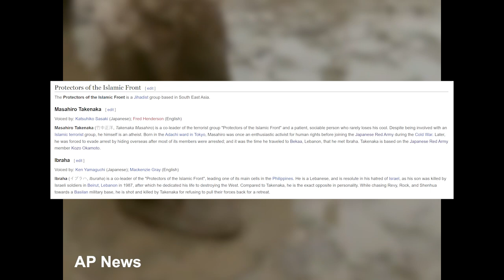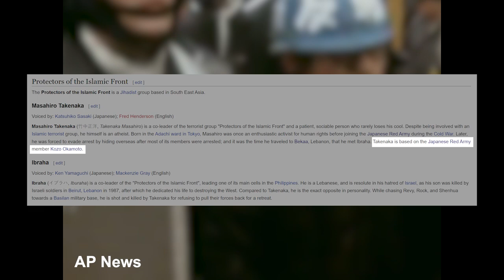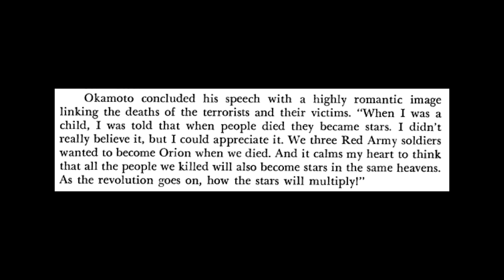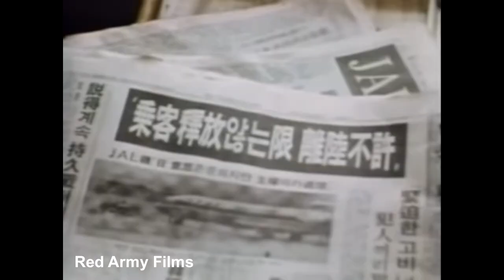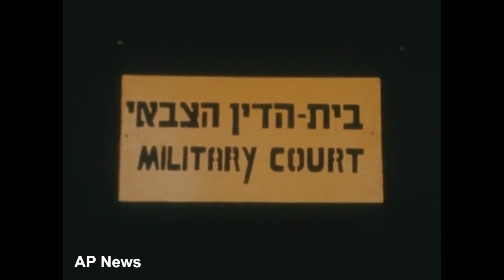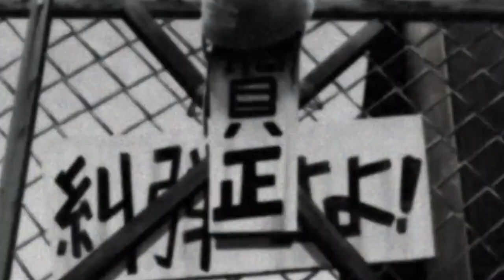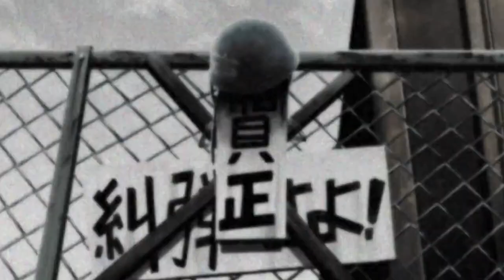Takenaka: The Man and the History | Black Lagoon Anime Discussion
Black Lagoon is a popular anime show from 2006, analyzing Rock's fall from light to the dark criminal underworld of Roanapur, as he joins the company of Dutch, Revy and Benny, sometimes assisting and sometimes battling it's conventional titans like the strong Balalaika, Chang, or Eda. Most of the anime Black Lagoon's characters have deeply developed motivations, and with some like Balalaika or Roberta, who are oriented to real world history as well. Even minor characters, like Masahiro Takenaka, the revolutionary tycoon, can have this influence. Along with Ibraha, he leads the PIF, as they seek to change the world through attacks. But, does Takenaka really think they can, and does he actually want to? Is he a fake fighter? From his conversations with Rock, we can piece together a real world history that explains his motivations and blackened record in depth, and how even minor villains like him can be impactful characters worthy of analysis.